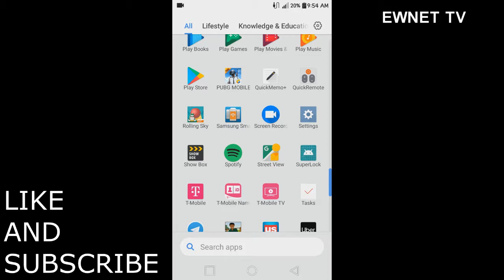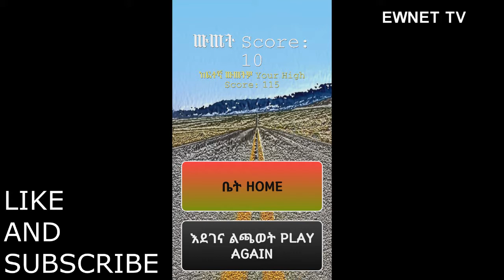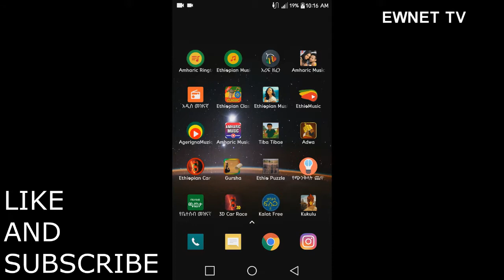ጥሩ የስልክ ጌሞች እና ሲገመገሙ: ጌሞች ስንጫወታቸው Android Game Review One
In this video by EwnetTV we take a look at some android games made by Ethiopian developers. I will be reviewing games like Kukulu, Adwa, Gursha and more. Let us know what you think is the best game from the list. Here are the links to download the games.